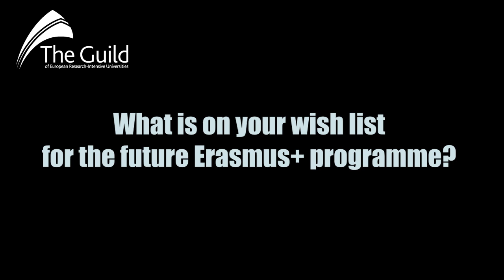Erasmus+: Wish list for the future of the programme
In light of the European Commission’s Erasmus+ 2021-27 interim evaluation & Erasmus+ 2014-20 final evaluation, The Guild issued a position paper providing insights into how the Erasmus+ programme could be further developed based on the lessons learned from the past and improve where needed.

In this video, Sara Marie Ullerø, Institutional Erasmus+ Coordinator at the University of Oslo and Jaanika Haljasmäe, Erasmus Programme Coordinator at the University of Tartu share their wish list for the Erasmus+ programme when it comes to the digitalisation agenda.